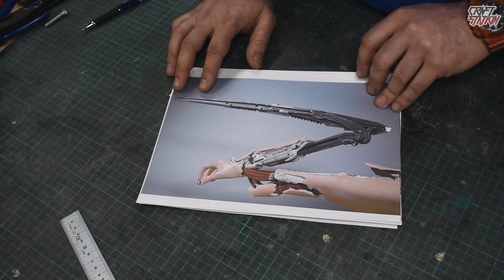HOW TO MAKE MANTIS BLADES FROM CYBERPUNK2077 DIY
●HELLO  GUYS ↓
MANTIS BLADES FROM CYBERPUNK 2077 IN REAL LIFE